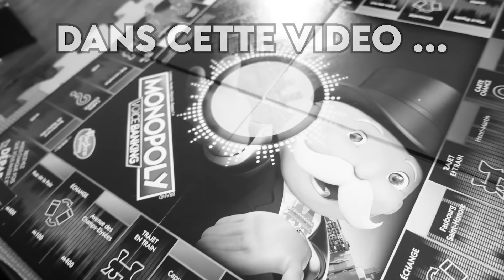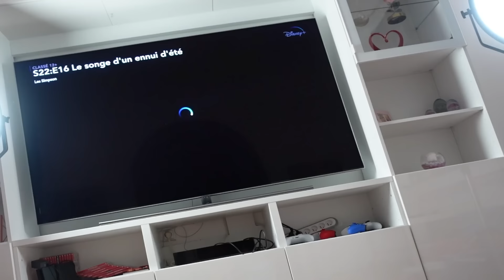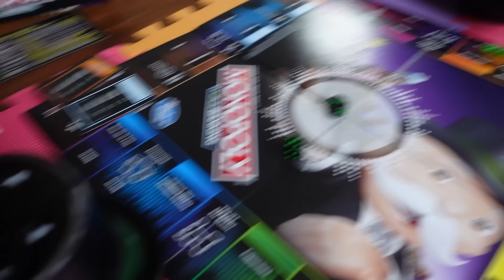24H DANS UNE CABANE EN CARTON !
Aujourd'hui Swan et Néo passent 24H DANS UNE CABANE EN CARTON !!!
C'est parti !

⭐️ Pour commander le Roman Swan & Néo

⭐️ Pour commander l'Escape box Swan & Néo

Micro studio